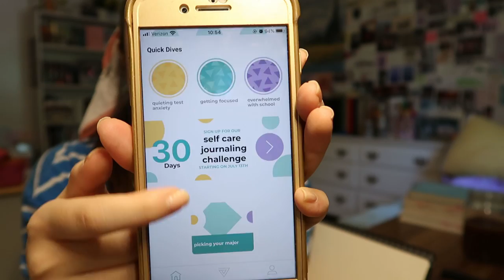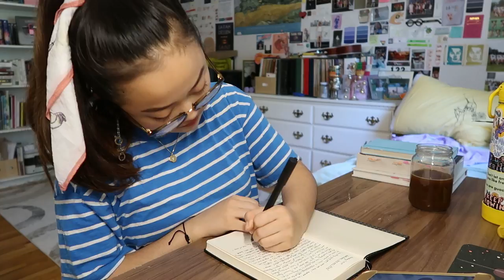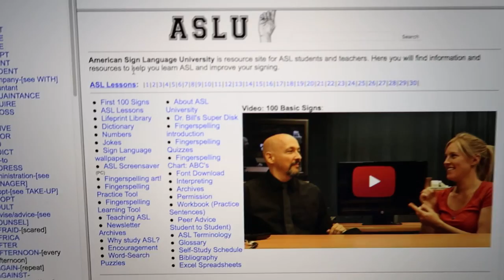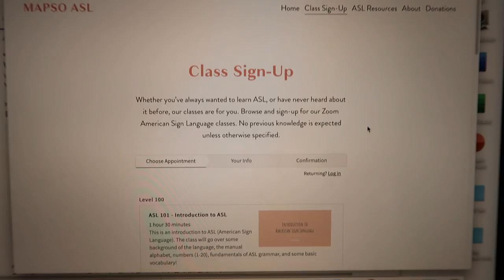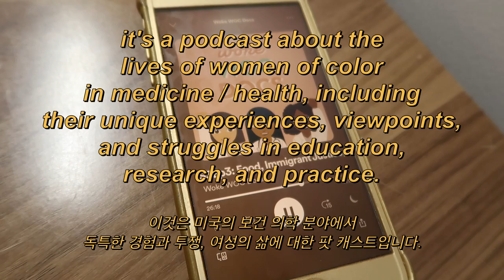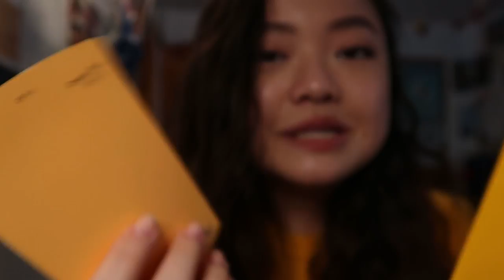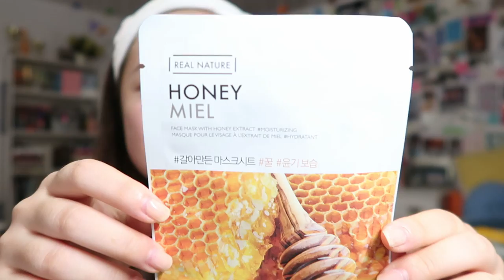chill week VLOG + 한국어 자막 : journaling, learning ASL, friend video calls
hi all!

i hope you enjoy this casual vlog of a week in my life. i also included something i never have before: KOREAN TRANSLATIONS! they don't cover everything i say, unfortunately, because im just starting out with this. however, i hope this makes things a bit more accessible for my korean viewers... 특히 한국의 조부모님! ♡ thank you 엄마 for helping me with literally all the subtitles in this video ㅎㅎ 힘들었죠? 감사합니다! ^^

continue to stay safe, wear a mask, take care of your mental & physical health, and keep learning about the things that are happening in this world. much love!

-christine xx

p.s. am looking into possibly making a back to school series of some sort... let me know if that's something you might be interested in watching!

⤷ books read: "know my name" by chanel miller and "on the come up" by angie thomas

☆ music ☆
⤷ track: "cafe vibes at home ~ lofi mix"
⤷ artist: demongummies

☆ FAQs ☆
⤷ college? i'm a rising sophomore at harvard college (class of 2023)
⤷ major? concentrating in neuroscience with a potential secondary in ethnicity, migration, rights
⤷ where's your book / laptop stand from? amazon